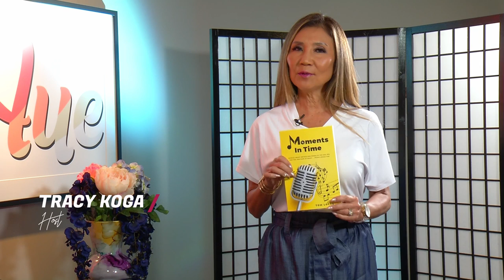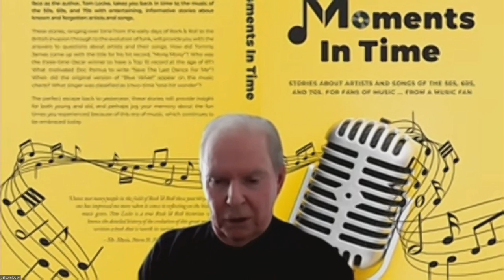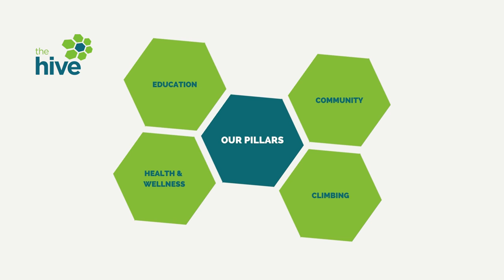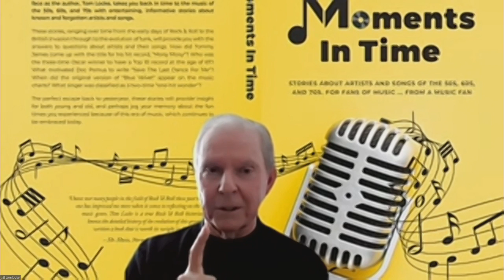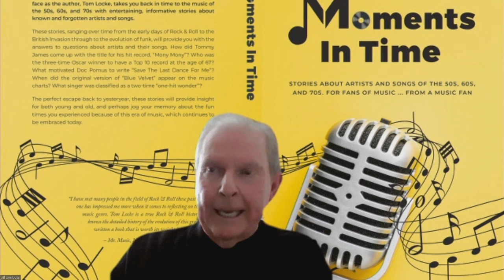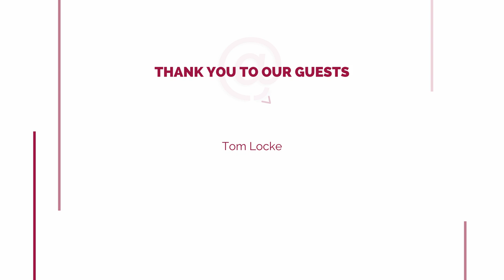Hue at Home with Tracy Koga: Tom Locke - Moments In Time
Tom Locke has spent his whole career in music. As he starts a new chapter in his life, his book 'Moments in Time' is dedicated to all those unheard of and uncelebrated moments of musical greatness.

He also shares with host Tracy Koga what his next book could be about...and who would be in it!

And listen to our podcasts!

New episodes of Hue at Home will be out every THURSDAY!